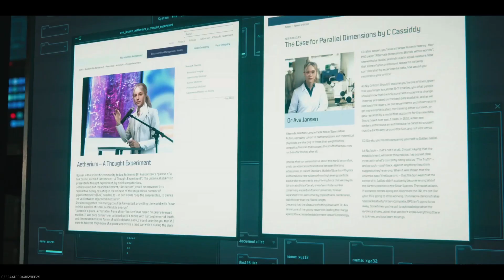Call of Duty: Modern Warfare III (MWZ - Session 2) [ACT I Mission]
After clearing the tasks, I get to the ACT I mission for zombies. The objective is to find Dr. Jansen and bring her back to H.Q.